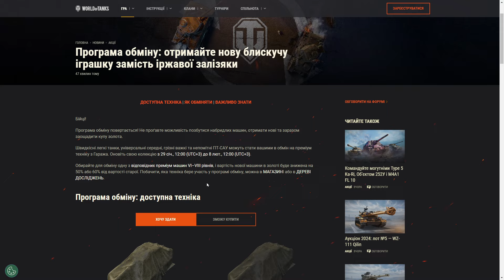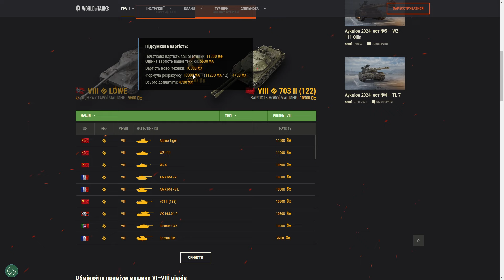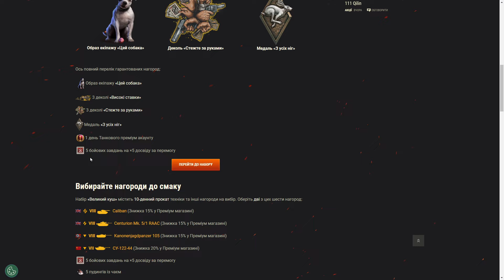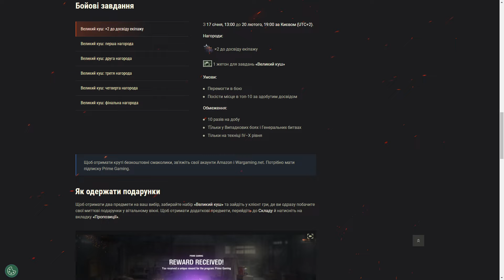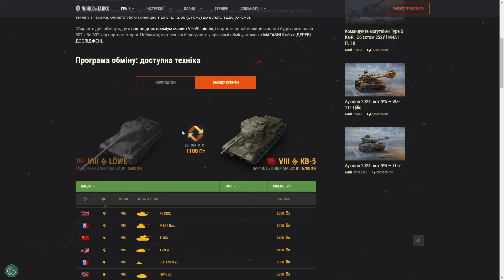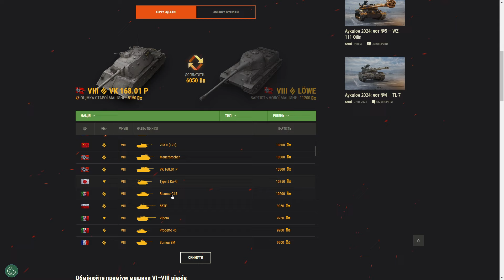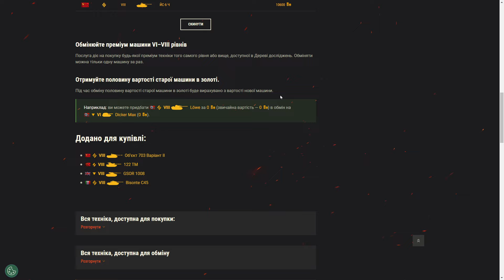🔥 ® TRADE-IN ВЖЕ У ГРІ, НОВА ТЕХНІКА НА ОБМІН, ЩО ВЗЯТИ? 🔔НОВИНИ WOT🔥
🔥ОТРИМАТИ ПРАЙМ ГЕЙМІНГ ПАКЕТ В ЯКОМУ Є ПРЕМ ТАНКИ 8 РІВНЯ В ОРЕНДУ, МОЖНА

Вступи в телегу та напиши мені в лс!
❤️ДЛЯ ПІДТРИМКИ З УКРАЇНИ:
🔔КАРТА: НА ПРЯМУ ПІДТРИМКА, ТАСКОМБАНК
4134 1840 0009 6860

🔴КАРТА: ТАСКОМБАНК
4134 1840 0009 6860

🔔ПЛАНИ WG НА 2023 РІК НОВА ТЕХНІКА КОЛІСНА:
youtu.be/vKw1g8VvYVM

v=StNR2wT0wu4

🔴КАРТА: ТАСКОМБАНК
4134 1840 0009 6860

ШОООК! ОНОВЛЕННЯ БОНОВОГО МАГАЗИНУ ЗАВЕЗЛИ ДРОВА ТА ТОПОР, ЩО ВІДБУВАЄТЬСЯ, Я ШОКОВАНИЙ РОЗРОБНИКАМИ

 БОЙОВА ПЕРЕПУСКА 12 СЕЗОН
ВАУ.. НОВИНКА 🚨 НА ГЛОБАЛЬНІЙ МАПІ 🔔 НОВІ ПТ-САУ  ВАЖКІ ТАНКИ ЯПОНІЇ В ГЛАВІ TYPE 71 🔔НОВИНИ WOT

ДІАМАНТИ WORLD OF TANKS ДЛЯ ЧОГО ВОНИ? 😱 НОВИНИ WOT EU